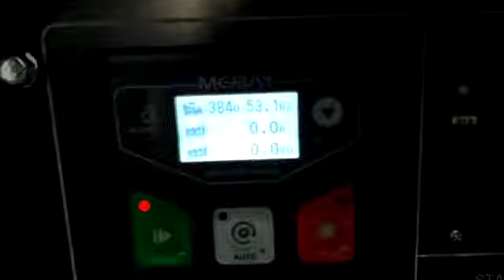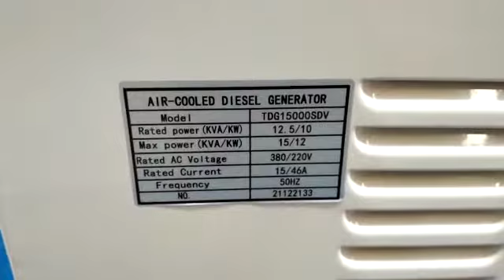Genset (Dual voltage)15 kva 3 phase Tsuzumi TDG 15000 SDV-Japan Technology